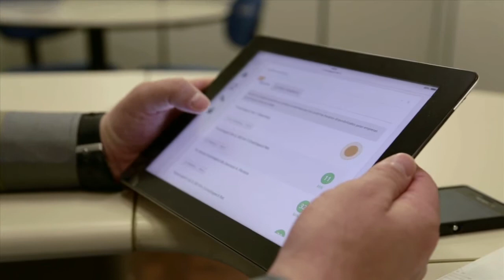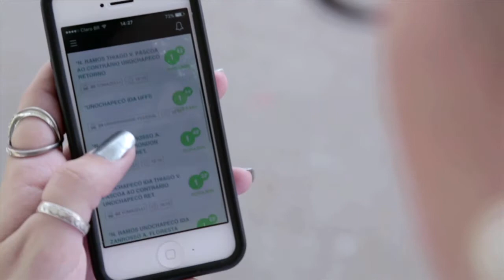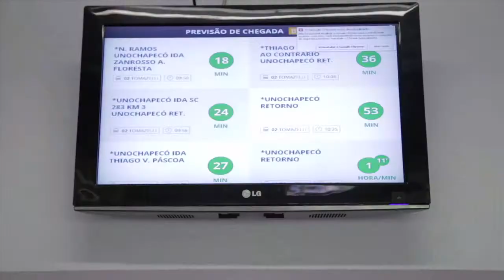Universo Uno | Ônibus online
A comunidade acadêmica da Unochapecó conta agora com mais um serviço que vai facilitar o cotidiano. Os horários previstos para a chegada do transporte coletivo no terminal da universidade, poderão ser consultados através do aplicativo da instituição, na plataforma “Minha Uno” e em monitores localizados no DCE e no Terminal Urbano de Transporte Coletivo de Chapecó.